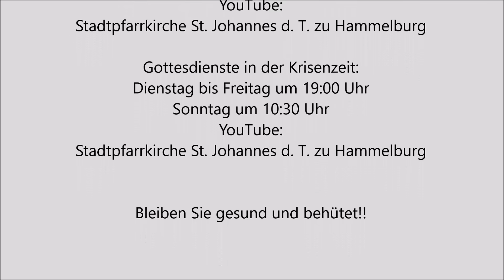Geistlicher Impuls 01.05.2020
Stadtpfarrer Thomas Eschenbacher gibt zum 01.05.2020 einen geistlichen Impuls.

In der Serie geistlicher Impulse wollen von Montag bis Samstag um 11:00 Uhr Seelsorger der Pfarreiengemeinschaft "Sieben Sterne im Hammelburger Land" im Wechsel Ideen, Anregungen, Hilfestellungen und Glaubensimpulse geben.